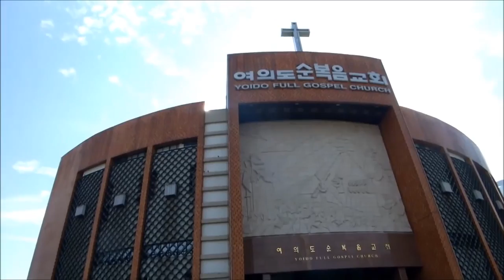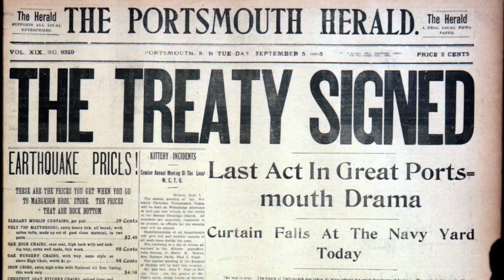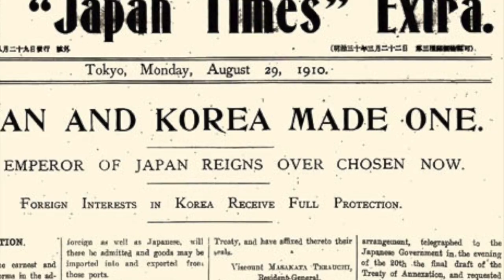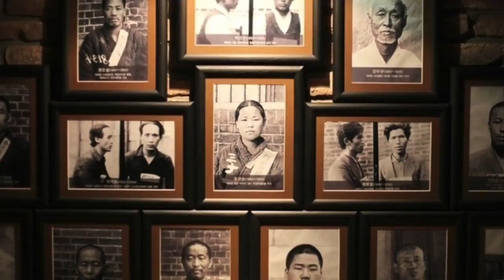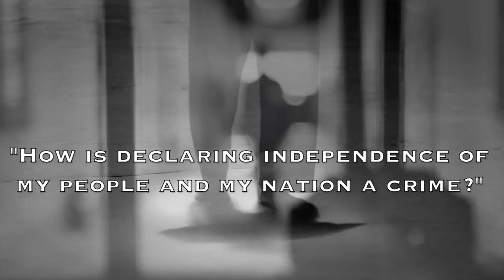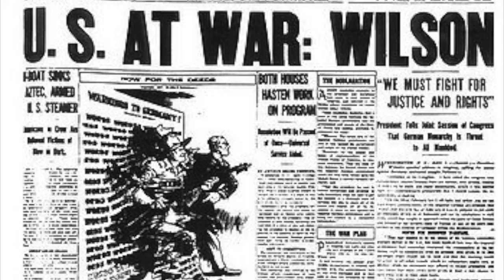History Fair Competition (District): March First Movement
This video is about March 1st Movement